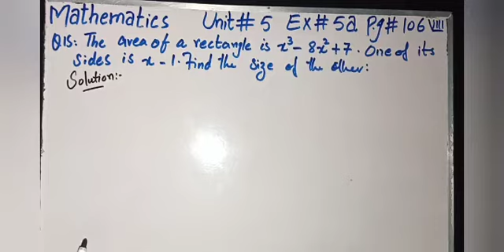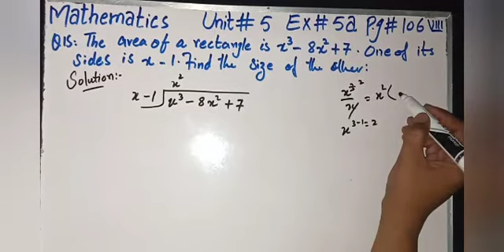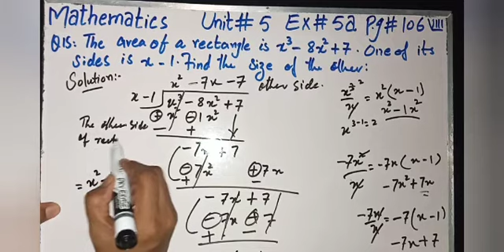Divide word/problam Class Vlll foziakhanzai